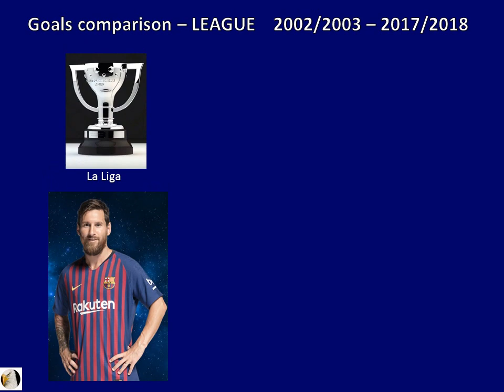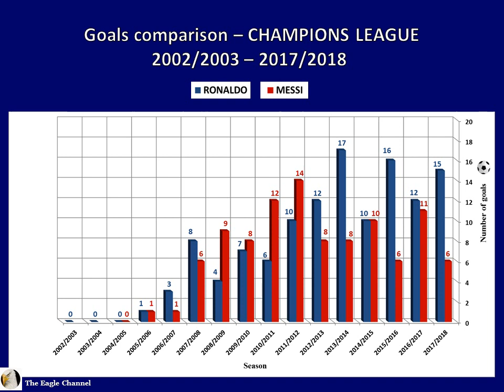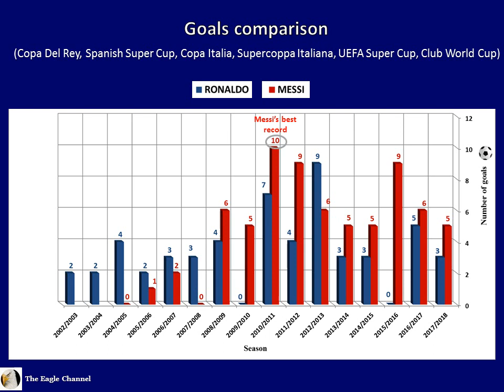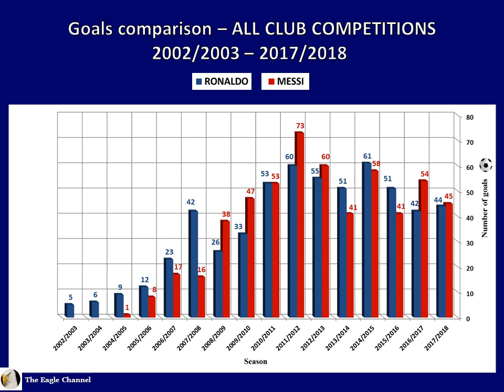Messi vs Ronaldo ✦ 2002 to 2019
This video shows statistics regarding the goals scored by Lionel Messi and Cristiano Ronaldo for the clubs from 2002/2003 to 2017/2018. Also, statistics for the current season 2018/2019 up to this moment are given at the end.
Songs used;
Journey Through The Victory

Who is better Messi or Ronaldo?
Like if you think Messi is better
Comment if you think Ronaldo is better

1 on 1 messi vs ronaldo
44200ns messi vs ronaldo
cristiano ronaldo vs messi 442oons
442oons montage messi vs ronaldo story so far